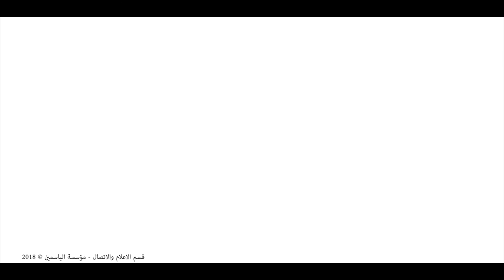المقولة 2: هذا المجلس يؤمن أنّ إيقاف الإنتدابات هو خطوة غير ضروريّة لإصلاح الوظيفة العموميّة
ينظم القسم البحثي لمؤسّسة الياسمين للبحث والتواصل في إطار مشروع تدبير مناظرتين مفتوحتين للعموم، وذلك يوم الجمعة 16 فيفري 2018 في قاعة ابن خلدون بمدينة العلوم، على الساعة الثانية بعد الزوال.

ستتولى أربعة فرق، ما بين موال ومعارض، مناقشة المقولتين التاليتين:
◀ المقولة 1: "هذا المجلس يؤمن أنّه لتفادي سياسة التّقشّف يجب خوّصصة الشّركات العموميّة الكبرى".
◀ المقولة 2: "هذا المجلس يؤمن أنّ إيقاف الإنتدابات هو خطوة غير ضروريّة لإصلاح الوظيفة العموميّة ومجابهة الأزمة الاقتصاديّة".

ستدور المناظرتين باللغة العربية كما سيتم بثها مباشرة على مواقع التواصل الاجتماعي.

* يتم تنفيذ مشروع تدبير بدعم من مشروع الديمقراطية في الشرق الأوسط POMED.